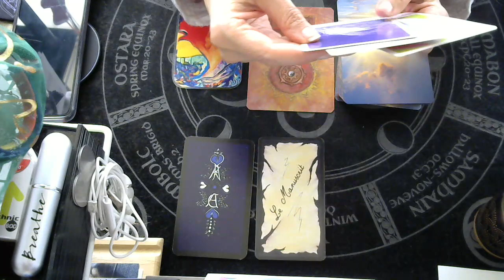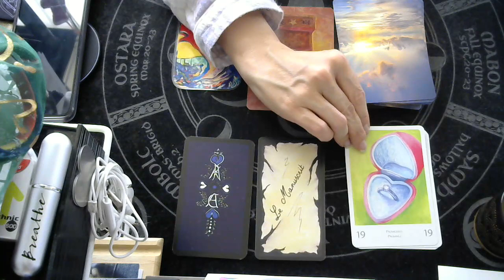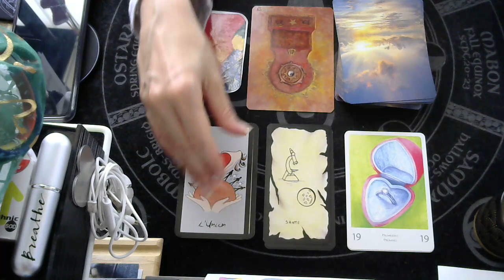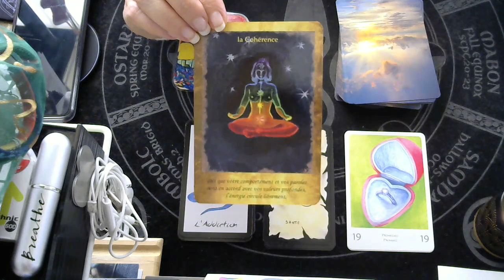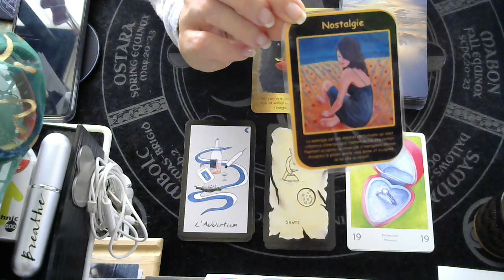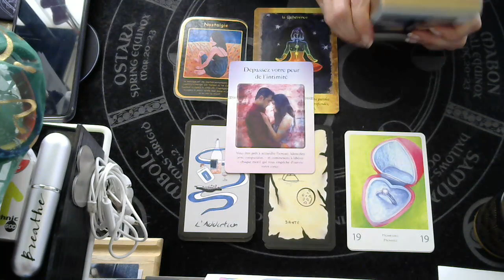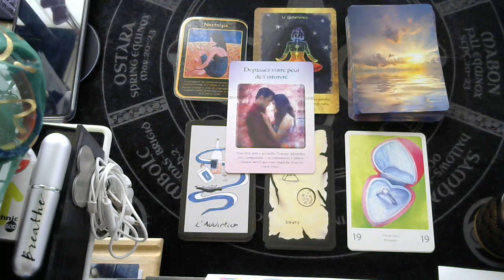LES ENERGIES DE CE JOUR LE JEUDI 2 JANVIER 2020